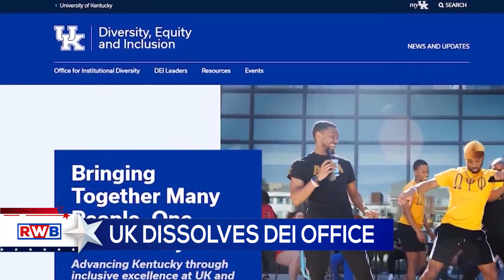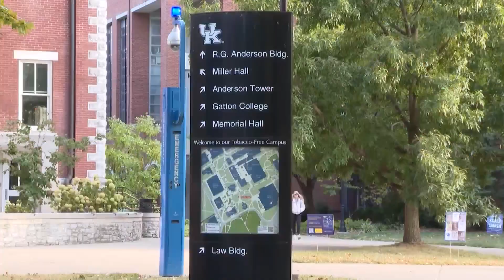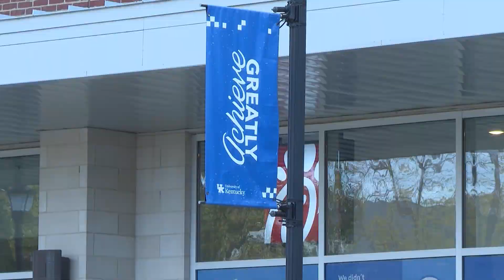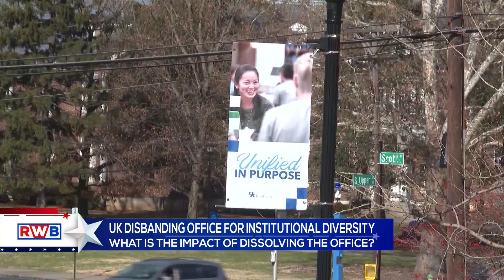Next steps on DEI after UK dissolves office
Reps. Savannah Maddox and George Brown discuss how the legislature may look at the role DEI programs play on college campuses after the University of Kentucky moves to eliminate its own office.